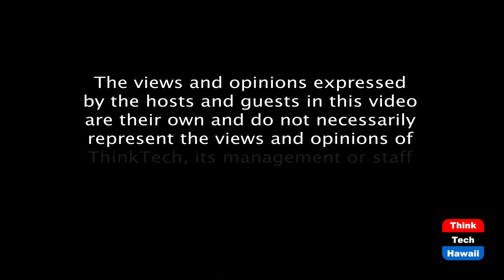The Defense of Democracy (It's Time for Responsible Change)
Challenges to & defenses of democracy.  The host for this episode is Chuck Crumpton.  The guests for this episode are Sandra Simms, William A. Harrison, Louise K. Y. Ing and Tina Patterson.

Attacks on & defenses of voting rights & other civil rights essential to democracy.